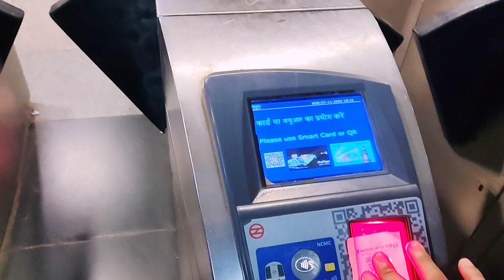Delhi Metro Vlogs ,Breakup With Girlfriend